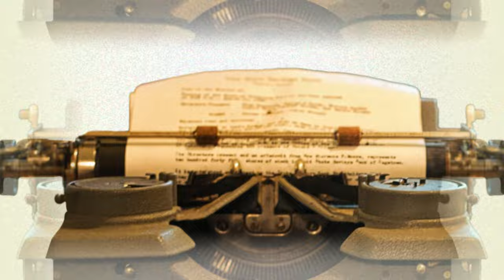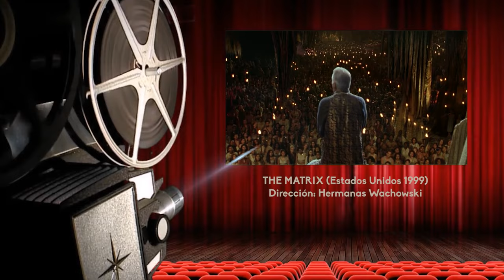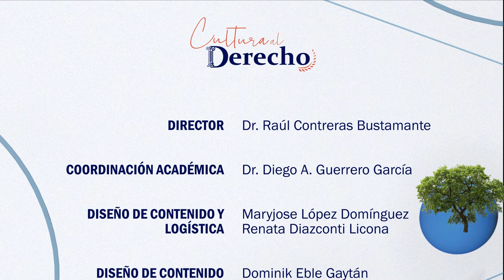Cultura al Derecho. The Matrix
¿Vivimos la realidad o solo sabemos lo que otros nos comunican? La vida en la matrix puede no estar muy alejada de nuestro presente, ya que somos, vivimos y creemos lo que se nos impone, lo que nos dicen y lo que vemos en nuestros dispositivos móviles. ¿Tenemos derechos y libertad reales?

Intro: Hannia Paola Martínez González
¡Dilo!: Eduardo Hernández Trejo